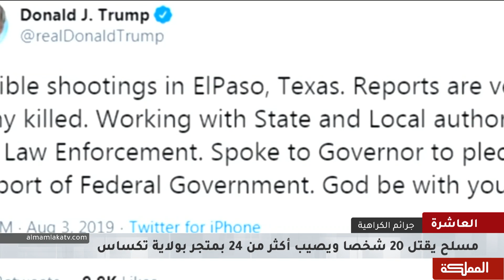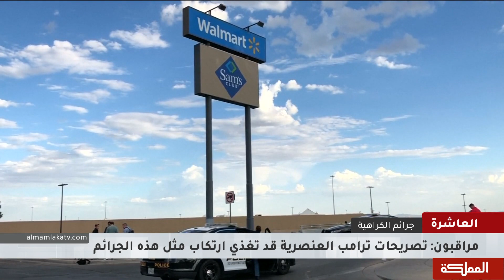العاشرة | السودان وطريق الاستقرار - اجتماع بغداد - جرائم الكراهية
محاور وضيوف الحلقة
السودان وطريق الاستقرار
رئيس الاتحاد العام للصحفيين السودانيين الصادق الرزيقي
الكاتب والمحلل السياسي خالد الأعيسر

اجتماع بغداد
الكاتب والمحلل السياسي منذر حوارات
الكاتب والمحلل السياسي عبد الرحمن المشهداني

جرائم الكراهية
مدير مركز الحوار العربي صبحي غندور

هنا_المملكة